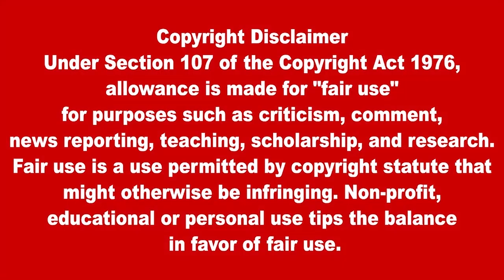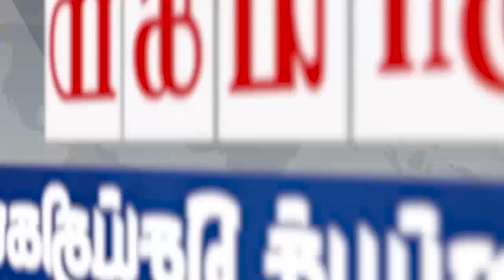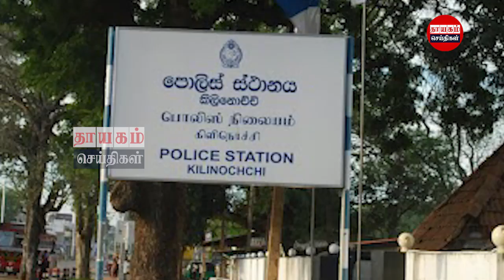இரவுநேர பிரதான செய்திகள் 07.12.2021 | Today Sri Lanka Tamil News | Thayagam Tamil News